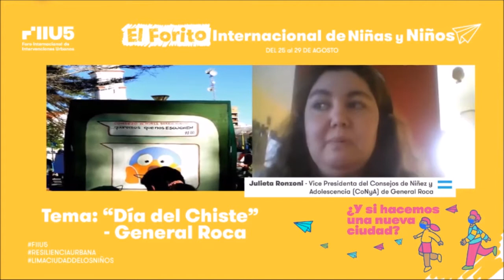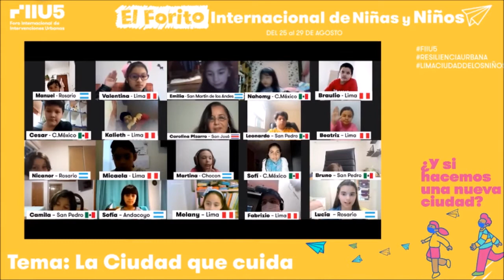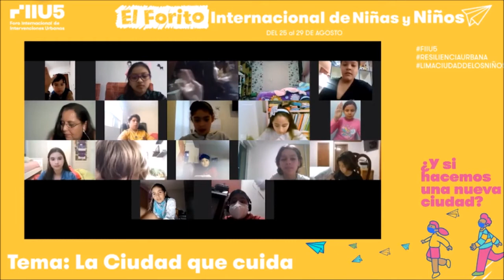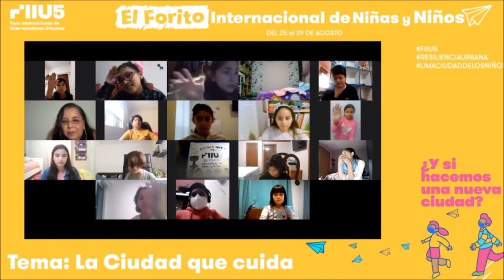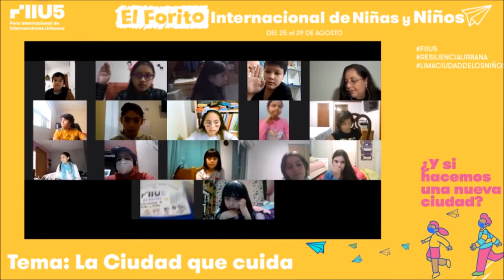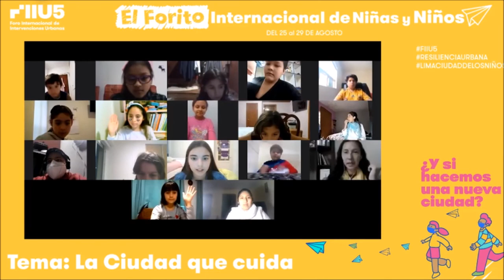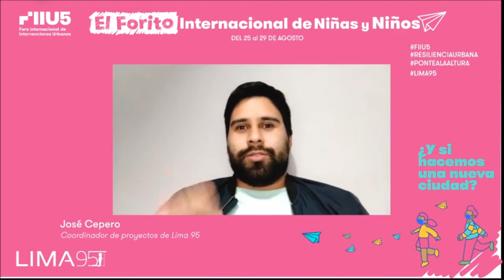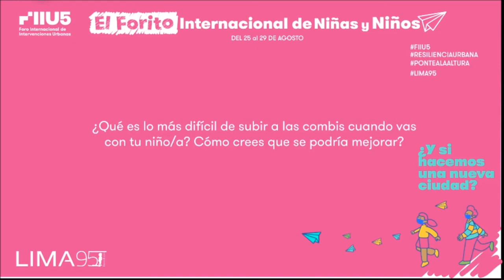Foro Internacional de Niñas y Niños: Día 2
El Foro Internacional de Niñas y Niños forma parte del V Foro Internacional de Intervenciones Urbanas que se llevó a cabo en Lima, Perú a cargo de Ocupa tu calle, Lima como vamos y La Red Lima de La ciudad de las niñas y los niños del 25 al 29 de agosto del 2020.